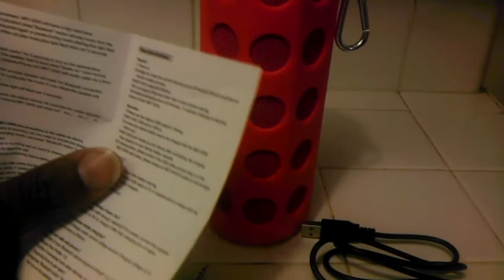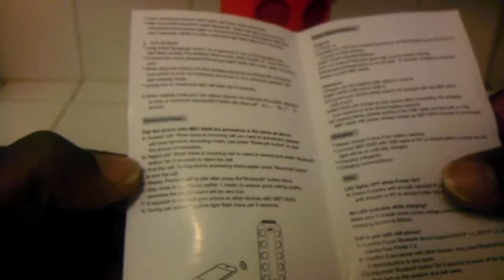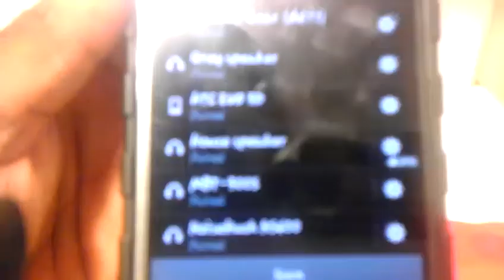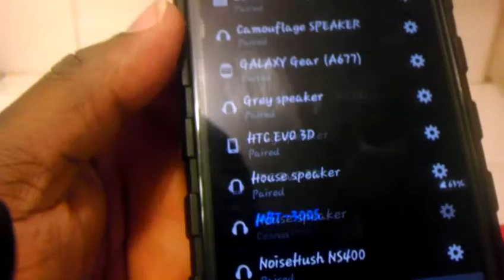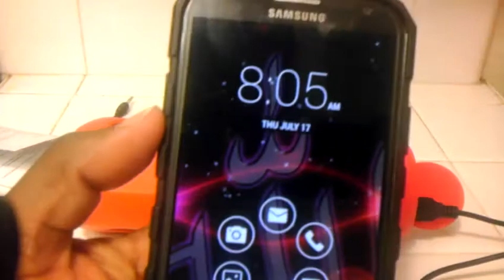Bluetooth speaker chintek (super bass)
bluetooth with power bank super bass speaker for samsung, htc Lg & etc

twitter folloew @1ummah